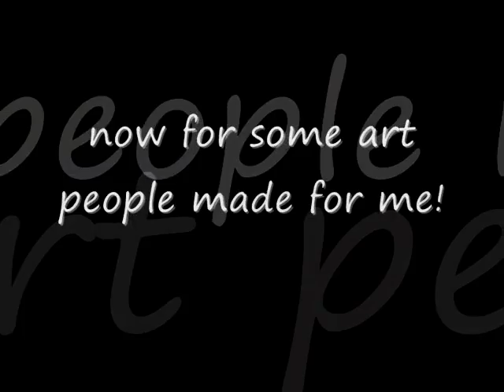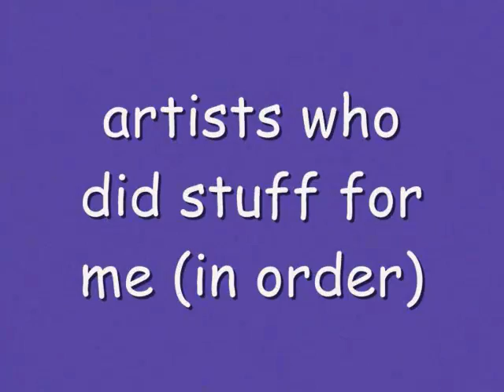nice... some art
sahara desert- now in books everywhere!

if you get that i love you -3